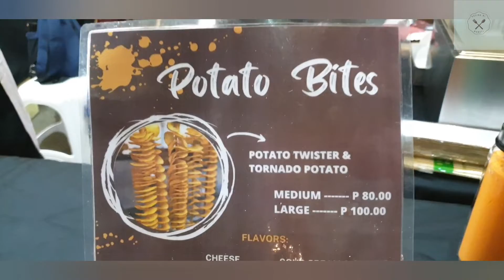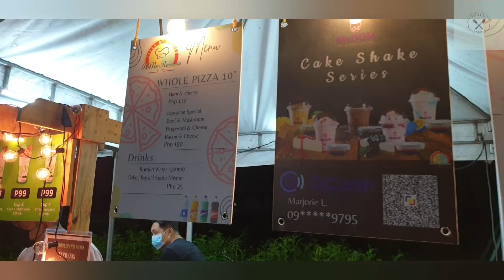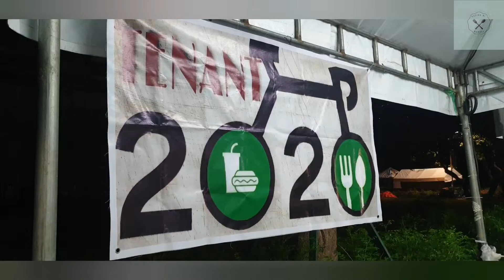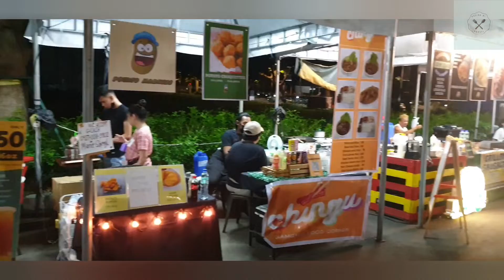EXPERIENCE FOOD BAZAAR @ CENTRAL PARK FILINVEST ALABANG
For today's video we tried the food bazaar at Central Park Filinvest Alabang.

The food selection are not that many but the food we tasted come out surprisingly deliciuos. Price range are relatively affordable except for the ihaw ihaw which is a bit pricey.

The whole experience is generally enjoyable, we have tried the famous food from Mindanao called pastel.

Tenant 2020